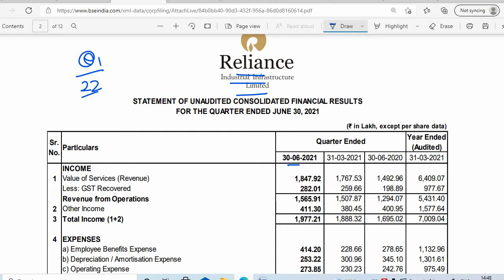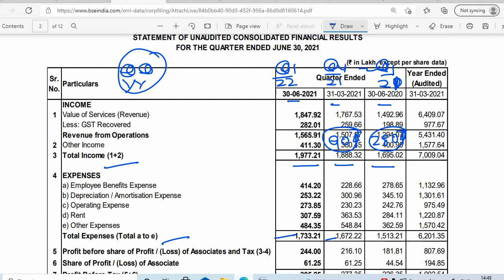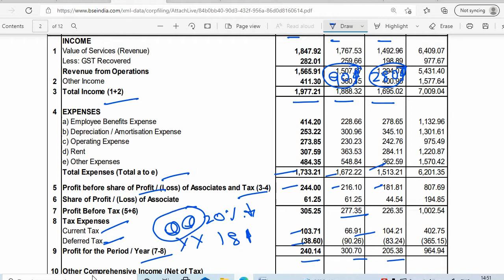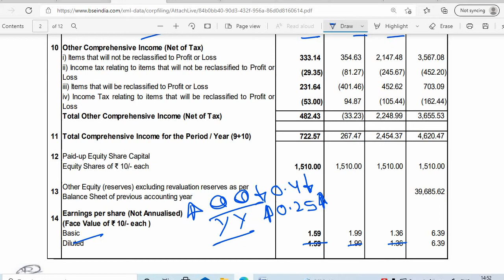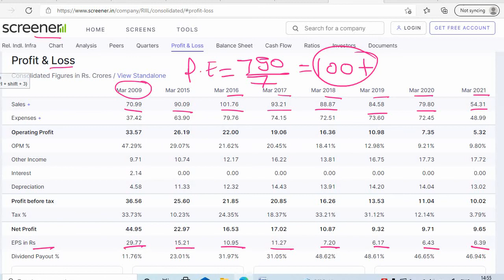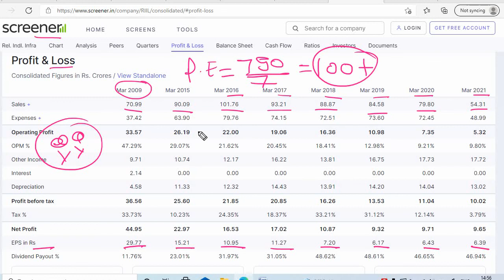RIIL SHARE Q1 2022 RESULTS , RII SHARE ANALYSIS